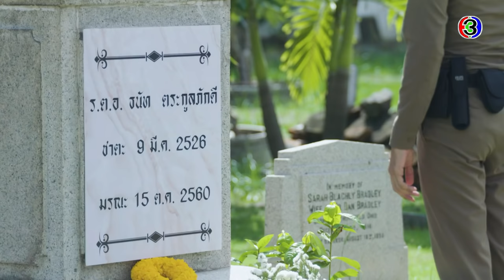FIN | เมื่อไหร่จะใจอ่อน คิดกับฉันมากกว่าเพื่อนสนิทสักที | ดาวคนละดวง EP.1 | Ch3Thailand